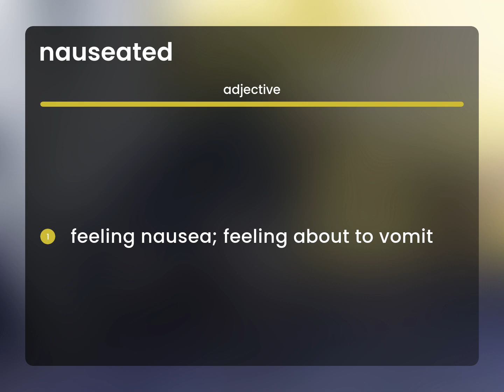Nauseated — what is NAUSEATED definition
What is NAUSEATED?

Susan Miller (2023, May 3.) Nauseated in the dictionary